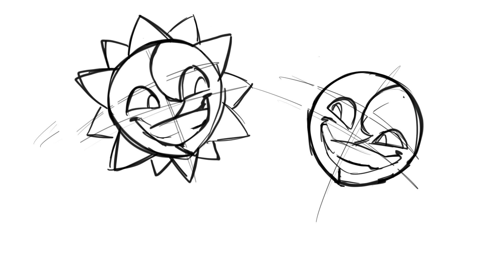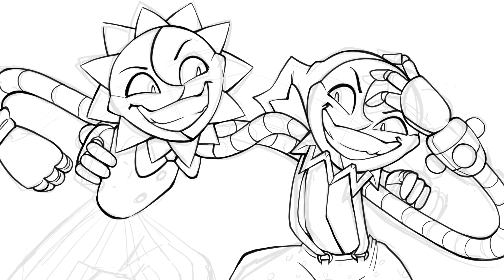Sun and Moon ☀️🌙 Fnaf Security Breach Speedpaint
Another Fnaf Security Breach speedpaint!! I got a lot of support on my last one and was happy to see people enjoying my fan art

I love these dudes voice actor, I always forget his name but he rocks lol
I’ll probably make human versions of them (him? Idk I know that they’re kinda the same character lol) but I wanted to do this first. I’m enjoying the bright colors of this game/it’s designs so I’ll definitely be making more fan art soon. It’s fun to get back into fnaf again now, a lot of fun nostalgia